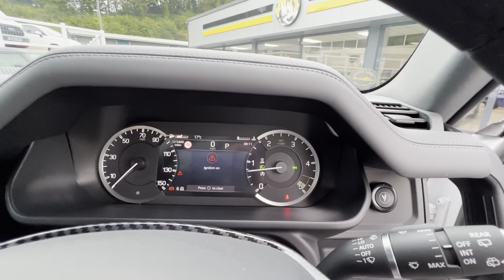2023 LAND ROVER DEFENDER 110 X-DYNAMIC HSE D250 MHEV Diesel URBAN Upgrades for sale Castle Motors